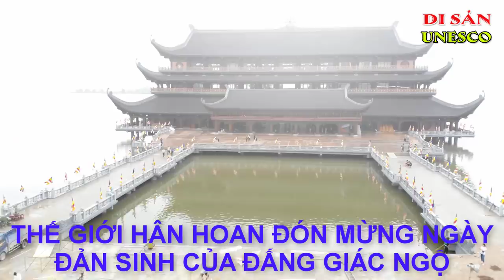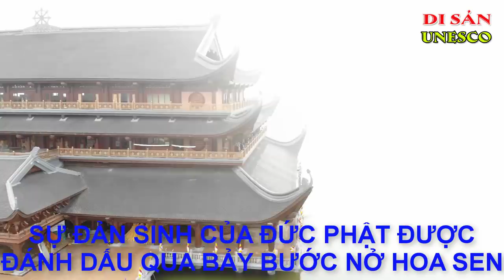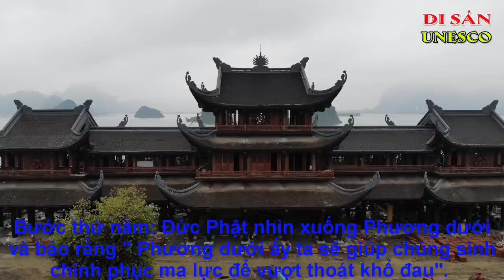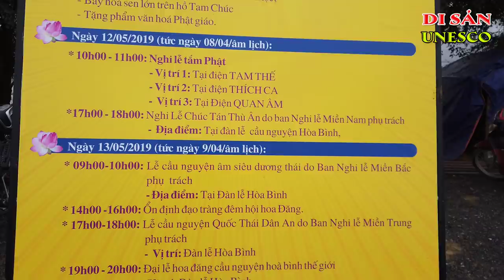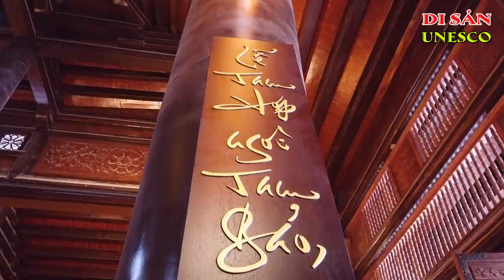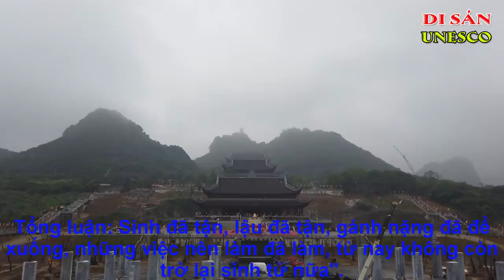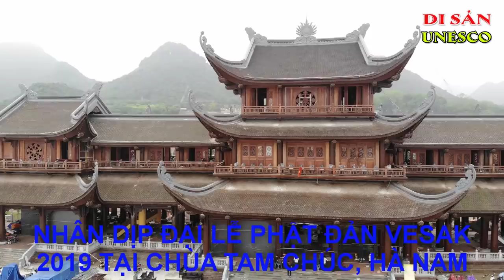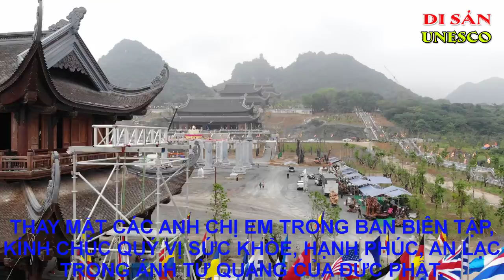Chùa Tam Chúc | Dấu Thiêng Đức Phật Trên Bảy Bông Sen Hồ Tam Chúc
Chùa Tam Chúc - Ba Sao, Kim Bảng, Hà Nam.
Hằng năm đến ngày trăng tròn tháng tư âm lịch, những hàng đệ tử của Đức Phật trên toàn thế giới lại hân hoan đón mừng ngày đản sinh của Ðấng giác ngộ. Sự ra đời của Đức Phật đã mở ra cho nhân loại một lối thoát khỏi sinh tử khổ đau mà kiếp nhân sinh phải cưu mang trong nhiều kiếp luân hồi.
Sự Đản sinh của Đức Phật được đánh dấu qua tiến trình bảy bước nở hoa sen.